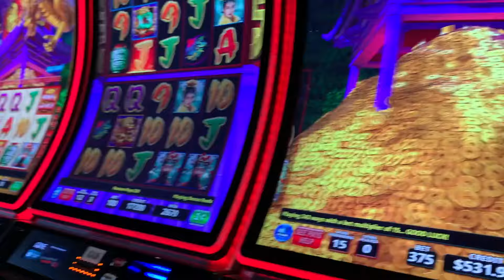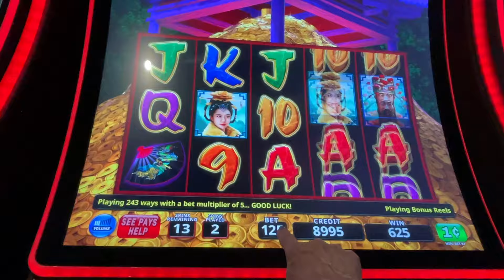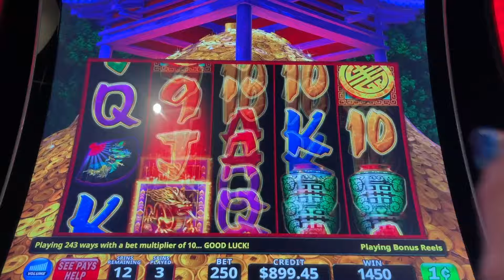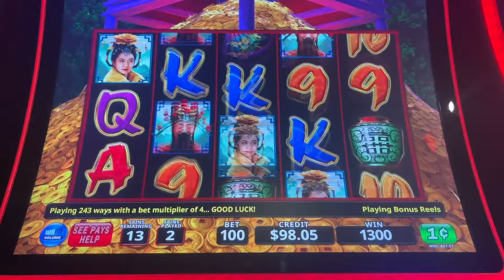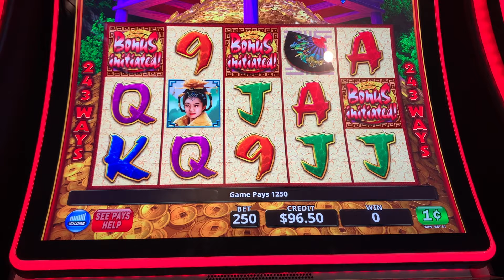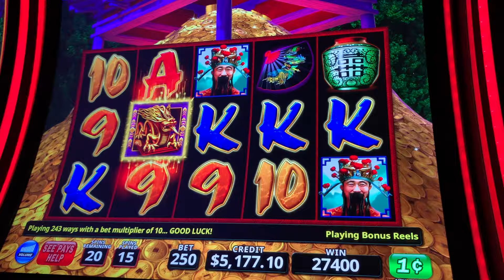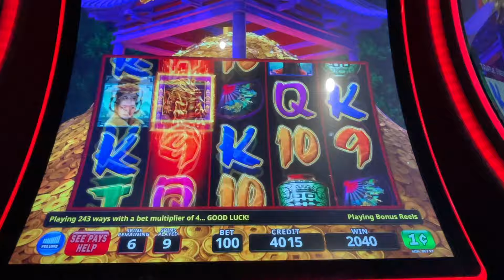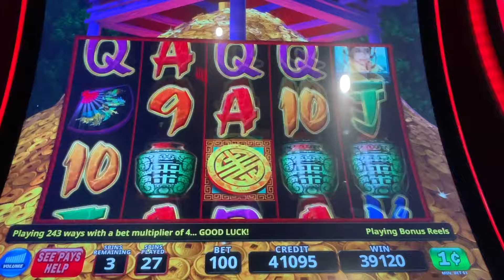OMG It's SHAKING🔥🩷 7 FANTASTIC SHAKERS on triplefortunedragonrising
(Video 2027) PK puts together 7 different shakers from 7 different days.👍🏽🌸👍🏽💚🖤🌹🍀💜🔥👍🏽🌸👍🏽💚🖤🧡Cheers, PK